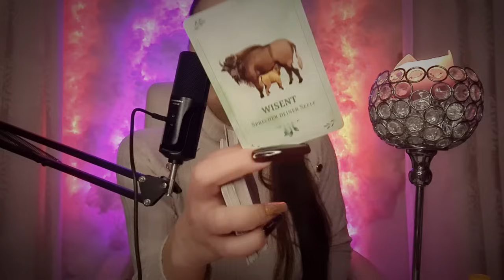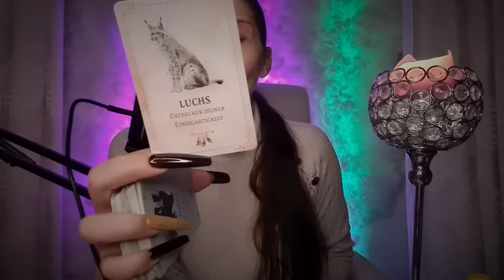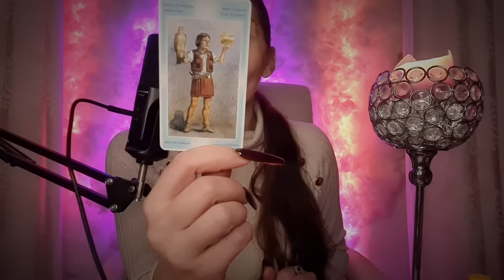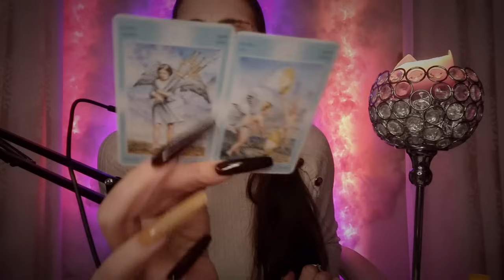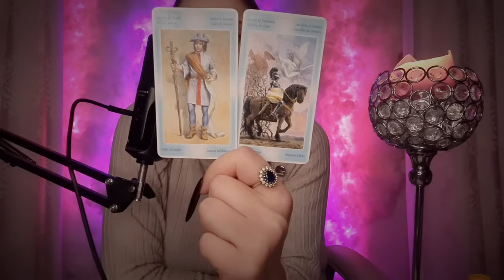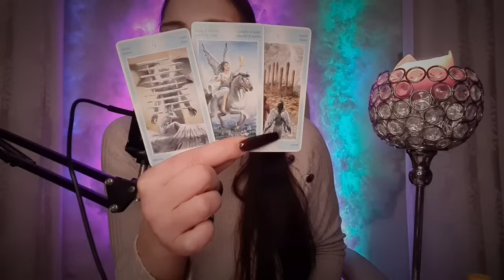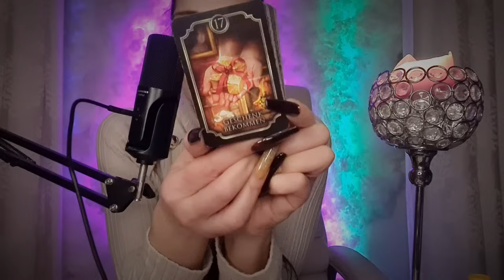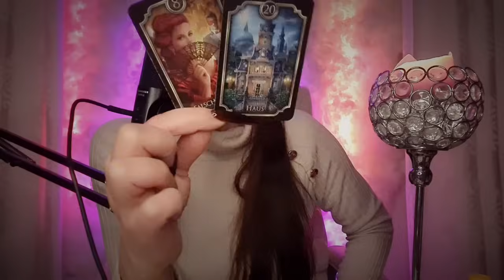ASMR deutsch Nr 12 | Grenzen überschreiten | Flüsterbotschaft Orakel Tarot | 2024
💕 Tachchen... hier kommt die ASMR Reihe , um der es nur um Entspannung und eure Seele geht. Der Eine wird es lieben - der Andere wird es hassen. Findet es selbst heraus :) 2023 Folge 1 - tapping , flüstern , deutsch Asmr .
Ich mache Kartenlegungen um die Stärken und Schwächen aufzuzeigen , nicht um Liebesversprechungen zu machen , welche euch im Stillstand leben lassen. Die Liebe führt das zusammen , was zusammen gehört und nicht durch die Karten. Ich benutze Tarot - Orakel - Affirmationen , damit ich einen Leitfaden für euch habe - der die Tarot  Legung thematisiert. Alles andere sind Einflüsse durch meinen persönlichen Spirit - mein Mindset - meine Impulse.

DANKESCHÖN !!! 🎁💝🎁

Meine Amazonwunschliste:

Name: Miranda
Postnummer 21163930
Packstation 499
12205 Berlin